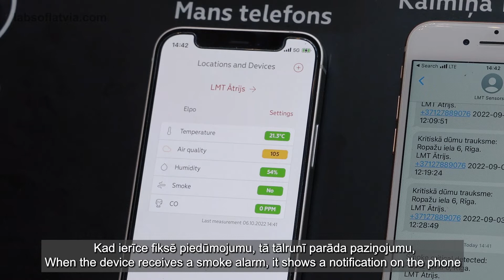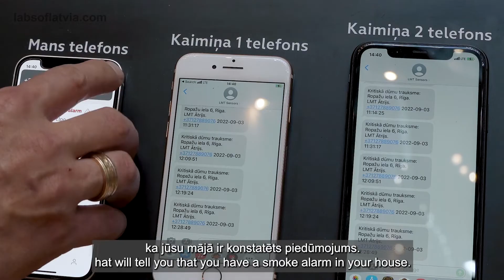Labsoflatvia.com | Latvijā radīts gaisa un dūmu sensors ELPO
Ingmārs Pūķis, LMT viceprezidents un Deniss Truhanovs, Mikrotik. Vairāk līdzīgu stāstu skaties labsoflatvia.com